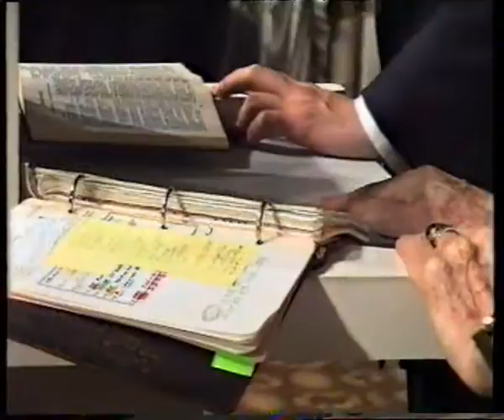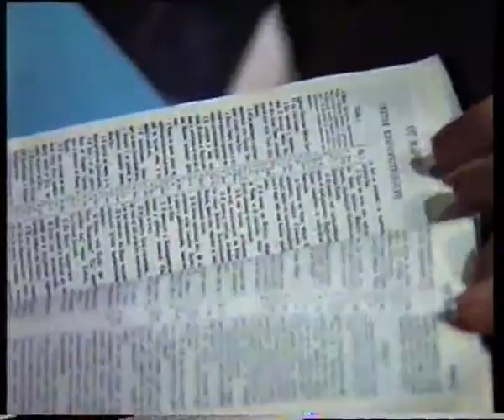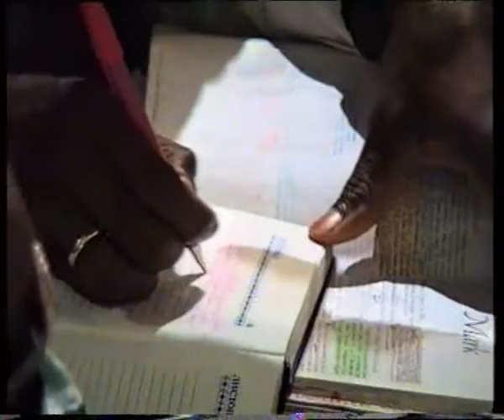T.L Osborn with Pastor Sunday in Embassy of God Part 7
In this playlist, guest pastors from all over the world come to the embassy of God church in Kiev,  Ukraine, and shower the parishioners with their international love. Prominent pastors from all types of international churches share their wisdom.